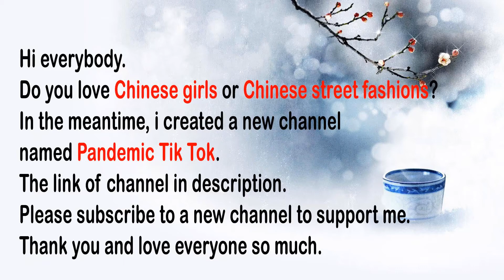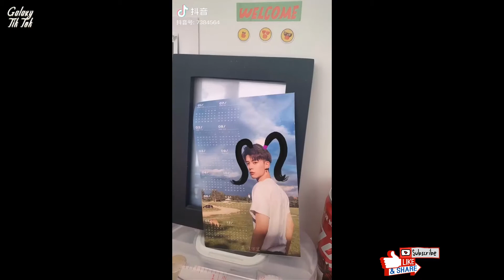[抖音] TikTok China-Douyin| I Love TikTok China #1028❤️ TikTok Compilation 2020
Thank you very much!